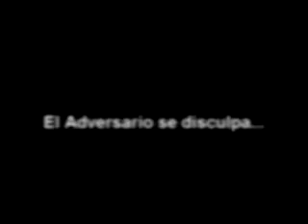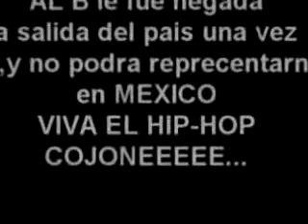El B VS Alayo Final batalla de gallos